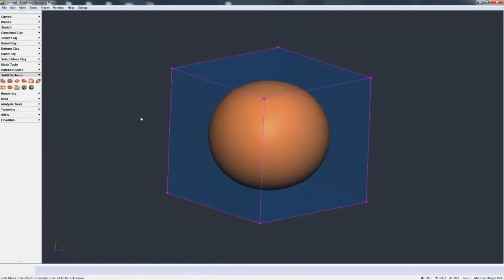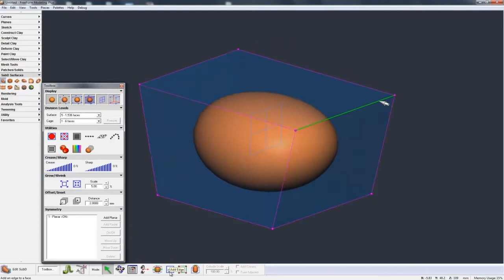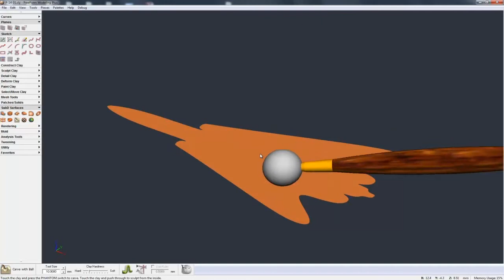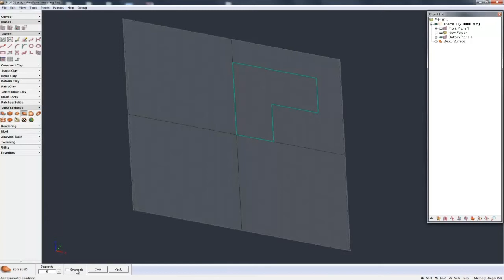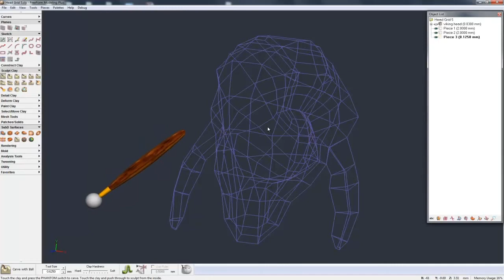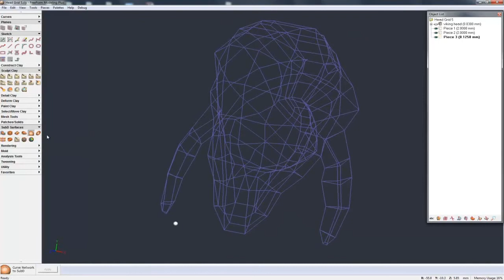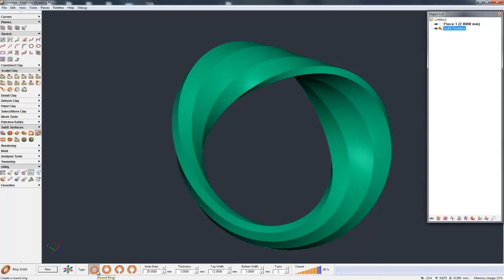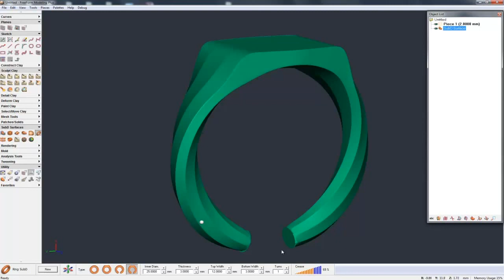[Freeform systems] 2. SubD Modeling을 위한 기본적인 방법: Geomagic Freeform 2013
Freeform 2013 새로운 기능 따라하기 시리즈

이 비디오는 Freeform 2013에서 SubD 모델 구축을 시작하는 기본적인 방법을 설명합니다.

[3D Scan]
Geomagic - Spark, Wrap, Studio, Qualify

[3D Design]
Geomagic Sensable - Claytools, Freeform, Freeform Plus
Geomagic Sensable - PHANTOM Omni, PHANTOM Desktop

[3D Scanner]
Sensable - S3
Artec - S, M, L, MH, MHT, Eva, Eva Lite, Artec Studio
Roland - LPX

[3D Printer]
3D Systems - BFB 3D Touch, Cube, CubeX
3D Systems - ProJet 3510 SD/HD/HD Plus/CP/CPX/CPX Plus/DP/MP
3D Systems - ProJet 3510 HD Max/CPX Max
3D Systems - ProJet 5000
3D Systems - ProJet SD/HD/MP 6000
3D Systems - ProJet SD/HD/MP 7000
3D Systems - ZPrinter 150/250/350/450/650/850

3Dconnexion - SpaceNavigator, Explorer, Mouse Pro, Pilot

[Dental CAD/CAM]
3Shape - Dental systems